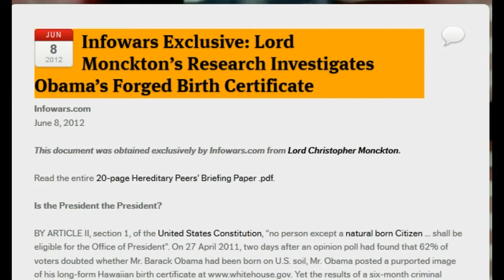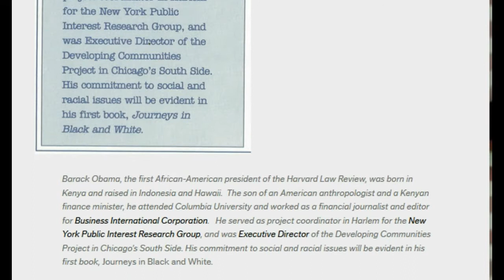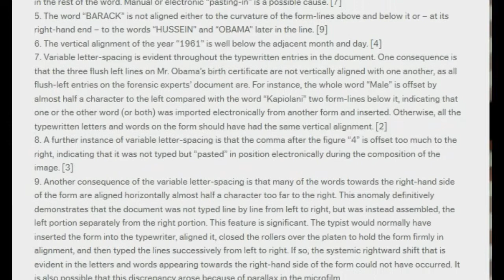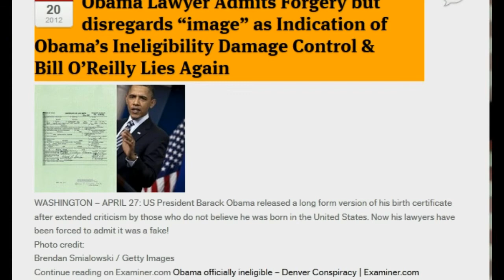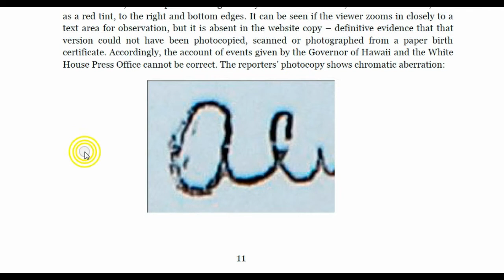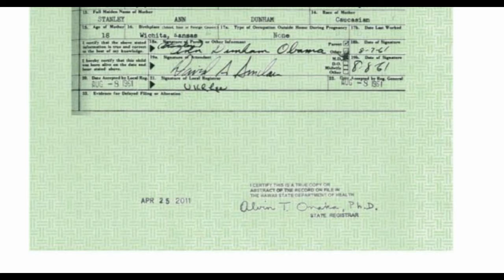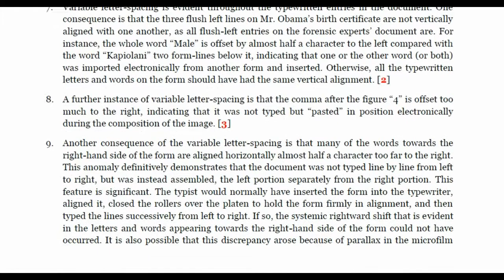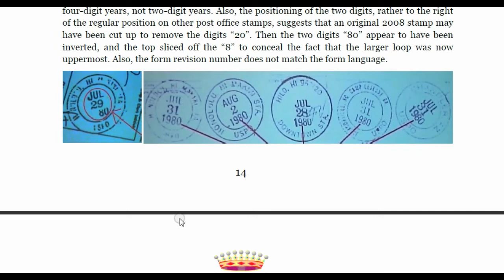Exclusive Lord Monckton's Research Investigates Obama's Forged Birth Certificate.avi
Rand Paul Endorses Mitt Romney?!?!
aid-using-debit-card-linked-student-ids/
Moscow Skyscraper Goes Up in Flames But Does Not Collapse
RED ALERT, POSSIBLE MISSILES ON TRAIN UNDER THE COVER OF NIGHT! Army Missles Space Craft in Indianapolis Indiana URGENT!
The Role of Delegates in the U.S. Presidential Nominating Process ! WE CAN HELP RON PAUL IF WE KNOW HOW
Fukushima: If Number 4 Collapses, Japan Will Be Evacuated & FEATURED STORIES
WORLD WAR III: Obama has signed 3 new executive orders: NDAA 2013: Now Featuring Propaganda And War With Iran
Republican-led House votes to allow military action against Iran